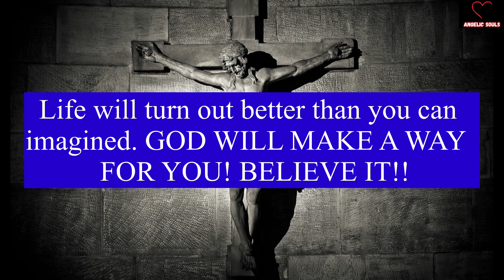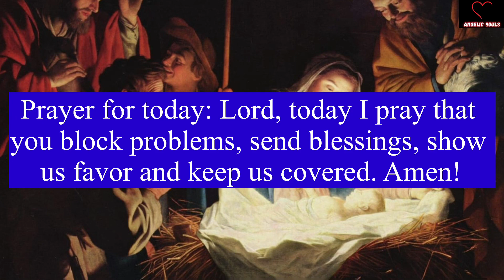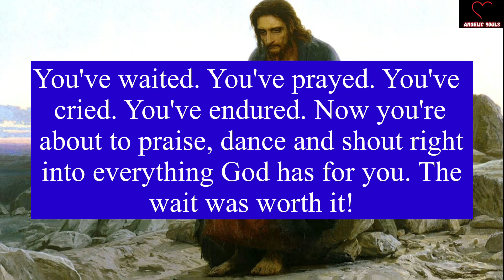🌈ANGEL SAYS : Message From Heaven For You🕊️🦋God Message For You🦋Angels Message🦋Jesus Blessings Today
11:11🌈🦋Angels Urgent Message Today🕊️God Message🌈God Says Jesus Messages🦋godsmessages🦋Godsmessage

God message
Jesus
Jesus message
God messages
Urgent message from God
Jesus says
Angel Signs
God msg
God helps
Godly quotes
Bible Quotes
God says
Positive life affirmation
Lord Helps
Jesus quotes
God
Angels message
Universe message
Life quotes
Money miracle
Financial abundance
Angels message
Jesus message
Godly quotes
Faith quotes
23 April gods message
Universe message
Angel message